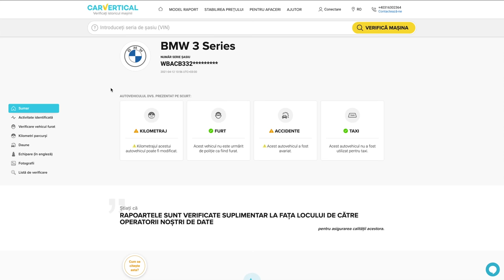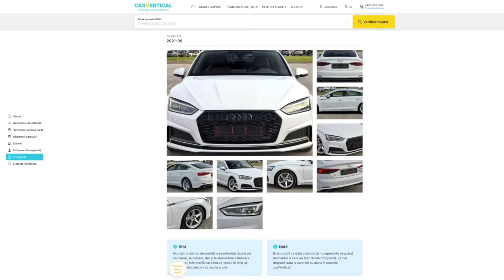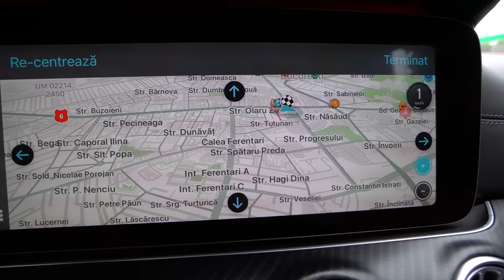MC FERENTARI vs MC DOROBANTI *nu ma asteptam la asta..*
►MUZICA DIN ACEST CLIP ESTE DE PE EPIDEMIC SOUNDS 🔥
(CEL MAI TARE SITE DE MUZICA NO COPYRIGHT)